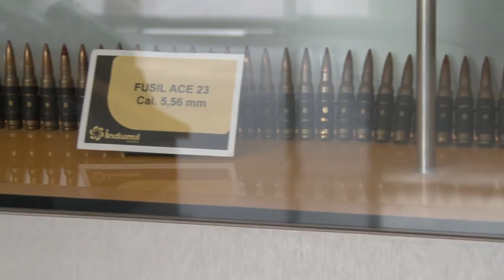Indumil Vs DCCA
Aunque la Industria Militar y el Departamento Control Comercio de Armas trabajan de la mano, son entidades totalmente aparte. Conozca esta diferencia y a dónde acudir correctamente para sus tramites.